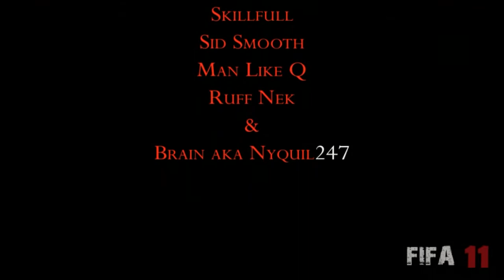FIFA 11 T&T Goals of the week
Editing nowhere close to Hejerpseth. But hats off for the inspiration